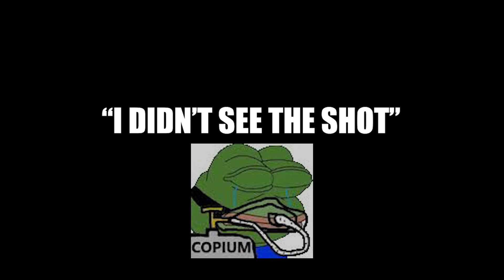LEAST OP TAINTED KEEPER RUN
average isaac streamer luck

Edited by: Diego

Polyphemus, Cricket's Head, Ipecac, Infestation 2, Magic Mushroom, Cricket's Body, Almond Milk, Glitched Crown, Inner Eye, Host Hat, Parasite. First floor is Ultra Hard, boss rush can be hard to get to. Good thing mom's knife didn't show up because that wouldn't have been fun. Even though I would of liked that item. I also like, Death Certificate, Damocles, Crickets Head,  Rock bottom, Magic Mushroom and Godhead. Psy Fly, Revelation, Twisted Pair, D6 or Spindown Dice would be a cool synergy to have. Edmund Mcmillen created Super Meat Boy and I think he is a angel room enjoyer. Thought Devil rooms can be pog too. Sometimes when I get C section or Glitched Crown I laugh at my free win. Polyphemus Crickets Body Proptosis soy milk Sacred Heart + Holy Light and +10 Luck from perfection is my favorite combo. Need me some Lavencas Luck. When I get dead eye incubus R key Red key mega mush spirit sword and brimstone with ipecac it feels like a won run especially with monstros lung and tech X. I love playing the lost and tainted lost, and rerolling is always fun. I also love planetarium items. The Binding of Isaac Repentance is a pretty hard game but I enjoy it, fighting Hush Delirium Mega Satan The Beast and Mother are all fun. I love synergies and bad items. This is 1,000,000% swear on dead gods name that this description isn't only for keywords. Anyways, GG's